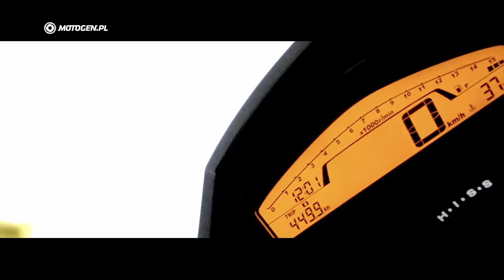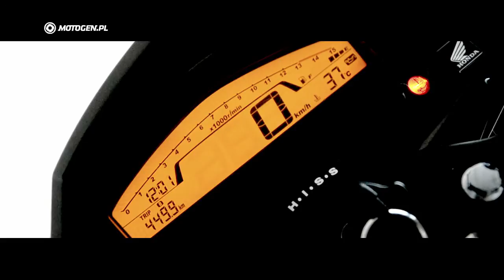Honda CB600F Hornet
Czym jest ostatnia ewolucja popularnego u nas Horneta? Czy jest tak samo dobry jak poprzedni? Zobaczcie nasz test tego motocykla.